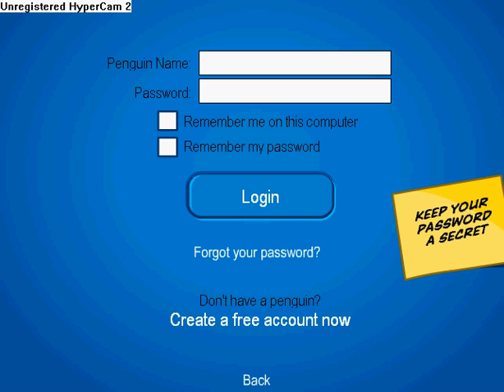ClubPenguin: My FAKE ninja account.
ITS FAKE i jjust used the how to get on the night club glitch in the dojo...

How to get on the night club: Look in the "more from CPglob11" u will find it ...enjoi... :)